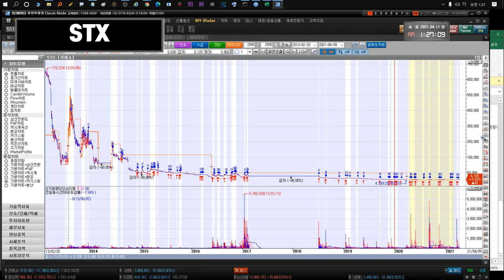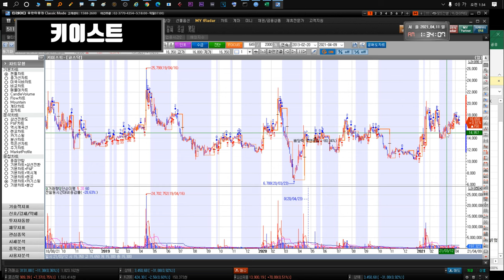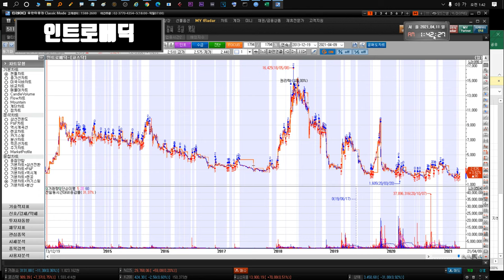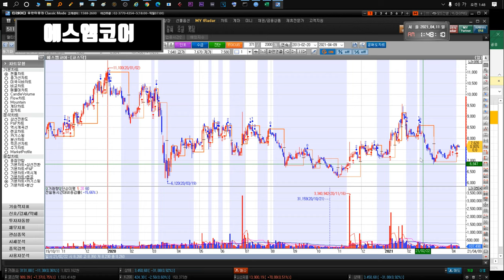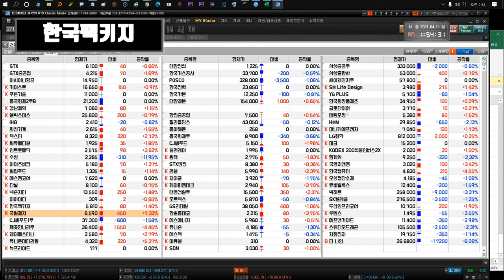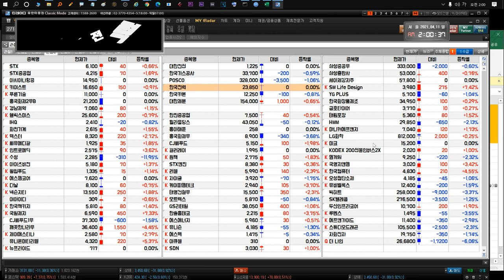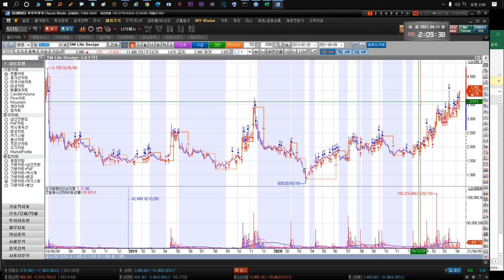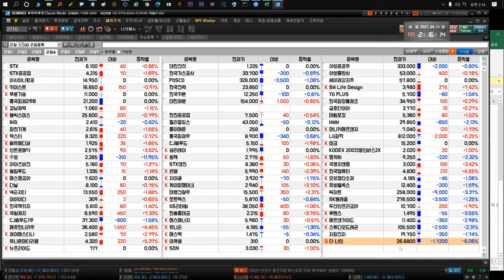210412 STX STX중공업 키이스트 경남제약 윙입푸드 헬릭스미스 IHQ 화천기계 덱스터 아이즈비전 에스엠코어 이아이디 대한전선 한국가스공사 POSCO 대한제분 한국전력 더나인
* 얼마까지 갈까요? 이런댓글은 하지 말아주세요. *
STX STX중공업 아시아나항공 키이스트 뉴프라이드 푸른기술 인트로메딕 흥국화재2우B 수성 경남제약 윙입푸드 헬릭스미스 IHQ 화천기계 씨유메디칼 덱스터 아이즈비전 다날 깨끗한나라우 에스엠코어 CJ씨푸드1우 넥슨지티 이아이디 한국팩키지 대한전선 한국가스공사 POSCO 한국카본 대한제분 한국전력 SK텔레콤 두산인프라코어   그리고 더 나인(The9 Limited / NCTY)